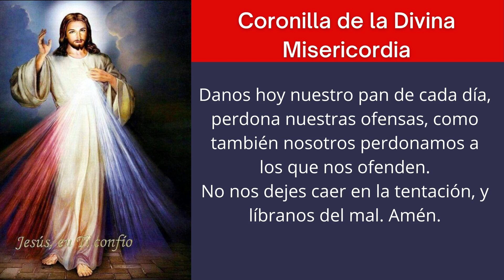🔴 CORONILLA DELA DIVINA MISERICORDIA HOY VIERNES 26 AGOSTO 2022 🙏 SANTO ROSARIO | ORACIÓN CATÓLICA📿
🔴 CORONILLA DELA DIVINA MISERICORDIA HOY VIERNES 26 AGOSTO 2022 🙏 SANTO ROSARIO | ORACIÓN CATÓLICA📿, ORACIONES PARA SANAR EL ALMA

Coronilla dela Divina Misericordia de hoy Viernes 26 de agosto de 2022

De preferencia esta oración debe tener lugar a las tres de la tarde (cuando el reloj marca la hora exacta), debe dirigirse directamente a Jesús, y en nuestras súplicas y peticiones, hay que referirse a los méritos y al valor de su dolorosa Pasión.

 Al comienzo:
  Padre nuestro
 Avemaría
 El Credo